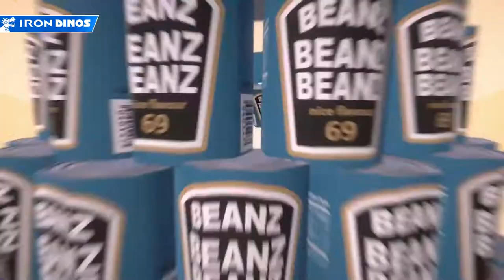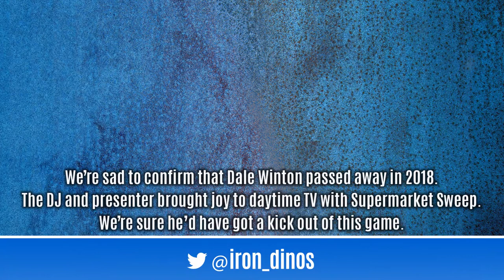Supermarket Shriek | Xbox One Gamepass Co-op Gameplay (Let's play Supermarket Shriek)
Let's play Supermarket Shriek with Shaun and Jason.
Go wild in the aisles with co-op shopping trolley steering.  Man and Goat must work together to complete the ultimate shop in this crazy fun 2-player game.

This video is intended for a mature audience and features 2 guys the aching side of 30 chatting about all manner of subjects while gaming. May include swearing, sexual references and likely embarrassment.

Iron Dinos regularly meet online to play games and talk about whatever is on our minds. This tends towards movies, games and food, but no doubt we'll get on to putting the world to rights at some point.

Game Info:
Name:  Supermarket Shriek
Developer:  Billy Goat Entertainment Ltd
Publisher:  Billy Goat Entertainment Ltd
Year Released: 2019
Platform shown here: Xbox One